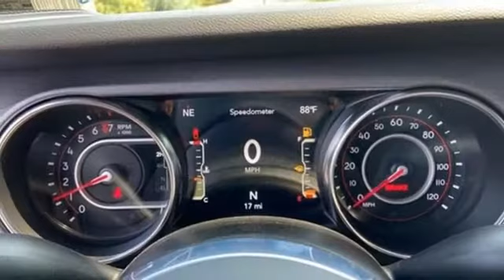2021 Jeep Gladiator Utica NY Oneida, NY CW2293 - SOLD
Year: 2021
Make: Jeep
Model: Gladiator
Trim: Mojave
Engine: 3.6L V6 24V VVT
Transmission: 6-Speed Manual
Color: Gray
Interior: Black
Stock #: CW2293
VIN: 1C6JJTEG3ML590389
Sting-Gray Clearcoat 2021 Jeep Gladiator Mojave 4WD 6-Speed Manual 3.6L V6 24V VVTbrbrRecent Arrival! Price includes: $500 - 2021 National Retail Consumer Cash 21CM1 $500 - Northeast 2021 Retail Bonus Cash NECMA1

Address:
1441 Genesee St.